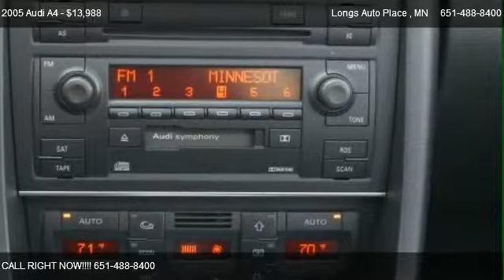Audi A4 1.8T @ Longs Auto Place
http://